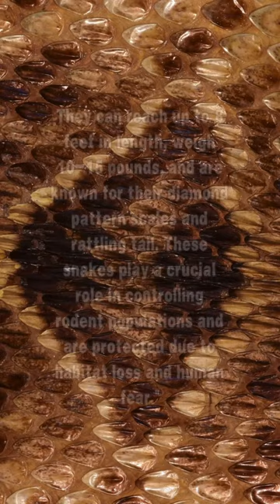Did You Know: The Eastern Diamondback Rattlesnake!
Description: "Explore the enigmatic world of the Eastern Diamondback Rattlesnake in this 'Did You Know?' episode. Uncover surprising facts and untold secrets about this iconic reptile native to the southeastern United States."

Dad Jokes shirts and mugs and more